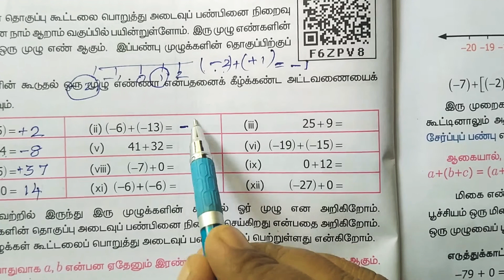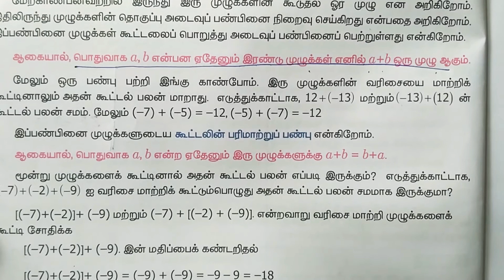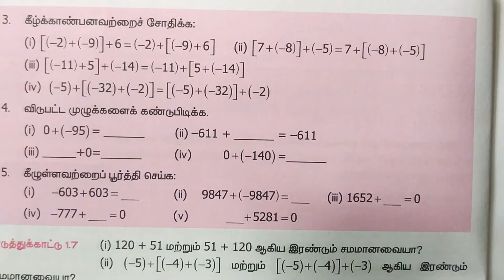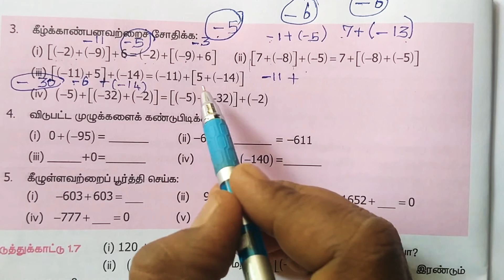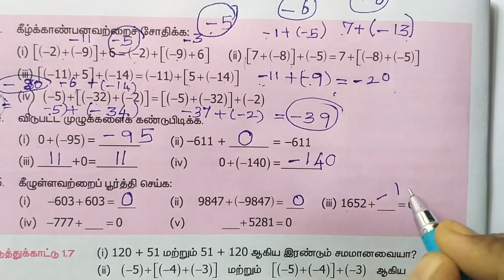7th maths lesson 1 term1 lesson 1 part 3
7th maths lesson 1 term1 lesson 1 part 3